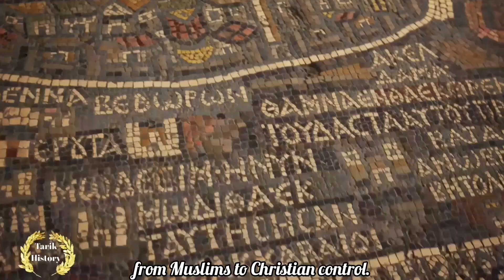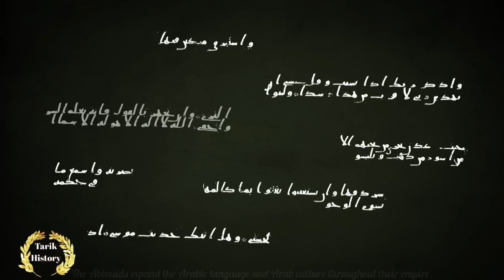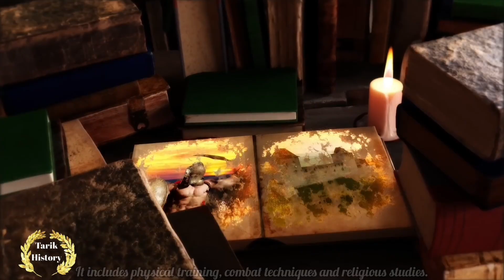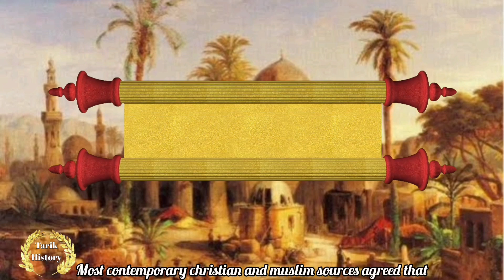መስቀለኛዎቹ | Crusaders | ኢየሩሳሌም ከተማን ለመቆጣጠር የተደረጉት የመስቀል ጦርነቶች | The Crusades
The Crusades were a series of religious and military campaigns initiated by Western European Christians between the 11th and 13th centuries, primarily aimed at reclaiming Jerusalem and the Holy Land from Muslim control. These expeditions were marked by a complex interplay of religious fervor, political ambition, and economic interests.

▎Background

The roots of the Crusades can be traced back to the rise of Islam in the 7th century and the subsequent Muslim conquests that swept through the Middle East, North Africa, and parts of Europe. By the late 10th century, Jerusalem, a city of profound significance to Christians, Jews, and Muslims alike, had come under Muslim rule. The Seljuk Turks’ control over the region in the 11th century, coupled with their expansion into Byzantine territory, heightened concerns among Christian leaders in Europe.

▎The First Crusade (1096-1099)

In response to a plea for help from Byzantine Emperor Alexios I Komnenos, Pope Urban II called for the First Crusade in 1095 at the Council of Clermont. He framed it as a pilgrimage and a holy war, promising spiritual rewards for those who participated. The campaign attracted knights, peasants, and nobles alike, leading to a diverse coalition.

After a challenging journey marked by hardships and conflict, the Crusaders captured Jerusalem in July 1099. The conquest was marked by significant bloodshed, as many inhabitants were killed or enslaved. The establishment of several Crusader states followed, including the Kingdom of Jerusalem.

▎Subsequent Crusades

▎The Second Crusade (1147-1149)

Triggered by the fall of the County of Edessa to Muslim forces, the Second Crusade was led by prominent figures such as King Louis VII of France and Emperor Conrad III of Germany. However, it ended in failure, with significant losses and no territorial gains.

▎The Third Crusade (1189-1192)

Launched in response to Saladin’s recapture of Jerusalem in 1187, this crusade featured notable leaders like Richard the Lionheart of England, Philip II of France, and Frederick Barbarossa of Germany. While Richard achieved several victories and secured a treaty allowing Christian pilgrims access to Jerusalem, the city remained under Muslim control.

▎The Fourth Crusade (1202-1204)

Originally intended to conquer Muslim-held Jerusalem through Egypt, the Fourth Crusade was diverted to Constantinople due to financial difficulties. In 1204, Crusaders sacked the city, deepening the schism between Eastern Orthodox and Roman Catholic churches and weakening Byzantine power.

▎Later Crusades

Several additional crusades followed, including the Fifth (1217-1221), Sixth (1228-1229), and Seventh (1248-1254) Crusades. These campaigns saw varying degrees of success but ultimately failed to achieve lasting control over the Holy Land. The Eighth Crusade (1270) was led by Louis IX of France but ended in failure as well.

The Crusades had profound effects on both Europe and the Middle East:

- Cultural Exchange: Increased contact between Christians and Muslims led to cultural exchanges in science, philosophy, and trade.
- Political Changes: The Crusades contributed to the rise of centralized monarchies in Europe and weakened feudal structures.
- Religious Tensions: They intensified hostilities between Christians and Muslims and contributed to anti-Semitic sentiments in Europe.

The legacy of the Crusades remains complex; while they are often seen as noble attempts to reclaim sacred lands, they also represent a period marked by violence, intolerance, and geopolitical strife. The historical narratives surrounding the Crusades continue to influence contemporary discussions on religion, culture, and international relations.